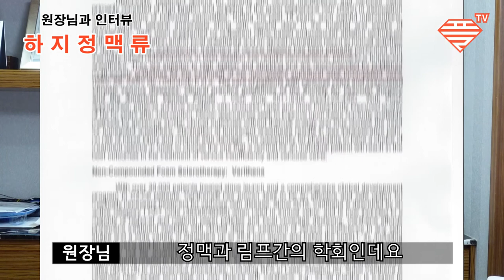[하지정맥류수술]♥흉부외과 최고 전문의가 알려주는 하지정맥♥이영상 하나면 하지정맥류 와 수술+치료법 설명이 종결됩니다♥[의학채널 비온뒤]에서도 자주 언급하는 하지정맥류♥(플tv)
[하지정맥류수술]♥다리가 잘 붓거나,종아리 힘줄 튀어나온 사람들은 끝까지 보세요♥생소한 하지정맥 에 대한 진솔한 이야기♥하지정맥류 와  수술치료법을  상세히 알려드립니다♥(플tv)

오늘은 좀 색다르게 성형에 관계는 없지만,우리 건강에 밀접한 영향을 미치는,"다리건강"관련 컨텐츠를 가지고 왔습니다

바로,하지정맥류 치료와 수술의 권위자이신 “센트럴흉부외과 김승진 대표원장님”의 인터뷰입니다

어디서 들어는 봤는데 정확히는 모르는 “하지정맥류”

그런데 하체쪽,특히 다리 종아리부근에 심각한 영향을 주는 질환이라는데요.

다리는 굉장히 중요한 부분인데 말이죠

어떤 질병인지,어떤 치료방법과 예방법이 있는지 알아두면 좋겠죠?

“하지정맥류”의 정의와 예방법,치료방법, 꼭 해야하는 수술법과 해서는 안되는 수술법(근본발거술)등

원장님특유의 직설적 화법으로 명쾌하고 귀에 쏙쏙 들어오게 설명을 해주십니다

[의학채널 비온뒤]에서도 자주 언급하는 하지정맥류♥

다리가 자주 붓거나 다리부종, 다리(허벅지,종아리)쪽에 혈관이 많이 튀어나온 사람들이나

 “하지정맥류” 궁금러들은 들어와서 끝까지 보아 주시기 바랍니다

("하지정맥류"는 이영상으로)

하지정맥류 최신 치료법을 알려드립니다

혹시 나도 하지정맥류? 하지정맥류의 다양한 증상들

하지정맥류를 상세하게 알려드립니다

하지정맥류, 베나실하다

당신이 다리가 아픈 이유

울퉁불퉁 푸른 혈관, 하지정맥류의 최신 치료 방법은

하지정맥류가 잘생기는 사람 유형

 $$주의$$

본 영상은 병원의 지원과 협조로 진행을 하였습니다

본 영상에 나오는 의견은 출연진의 의견이므로, 플tv의 제작방향과 다를수 있습니다

임영웅,미스터트롯,정동원,송가인,영탁,김호중,이찬원,한이재,장민호,김다현,혜은이

,황장수,이봉규,신혜식,가로세로연구소,가세연,신의한수,안정권,

[황장수,김승진의 메디컬세상]